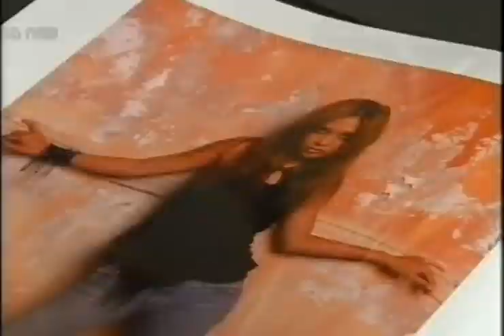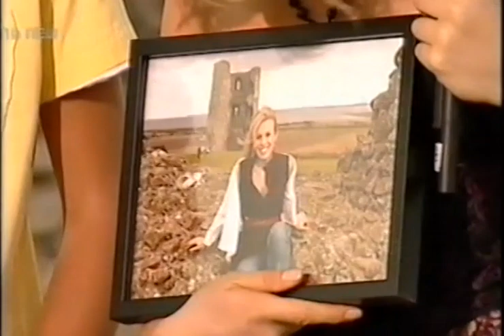Downloaded with June Sarpong 2005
Featuring Natasha Bedingfield